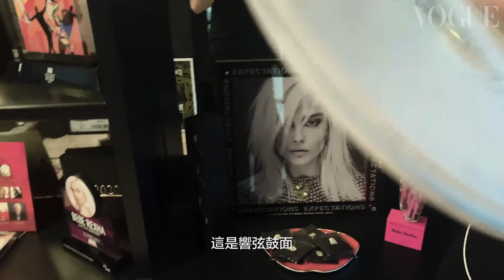在碧碧·蕾克莎 Bebe Rexha 的家度過一個日常的封城生活｜Vogue Taiwan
從烹煮她的終極療癒菜—阿爾巴尼亞主食grosh，到用 Moschino 的衣服打扮她的狗；這位獲得葛萊美獎提名的創作歌手碧碧·蕾克莎 Bebe Rexha，向大家展示了她的封城日常生活，帶我們進到她位於洛杉磯—與弟弟一起住的家中，並分享了她在完美的夜晚最喜歡做的事。